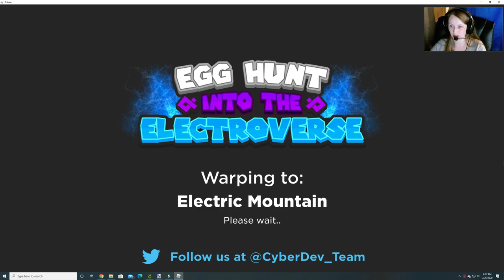Electric Mountain-Unofficial Egg Hunt Into the Electroverse (8 eggs) Burgess Fun House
We find all 8 eggs in Electric Mountain which is the fifth stop of our hunt in the Unofficial Egg Hunt: Into the Electroverse!

Eggs in this map:  Core Egg, Sun Worship Egg, Aliegg, Aliegg's Birth, Wizard's Eggifact, Overworld Egg, Reaper Egg, Thunderstruck Egg